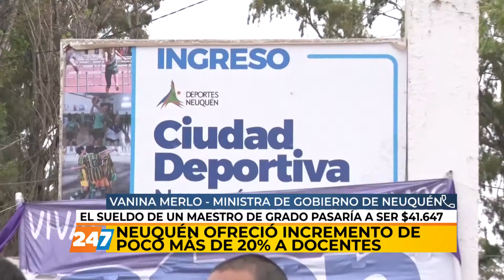18/02/21 | NC | OFRECIERON 20% DE INCREMENTO A DOCENTES | MERLO